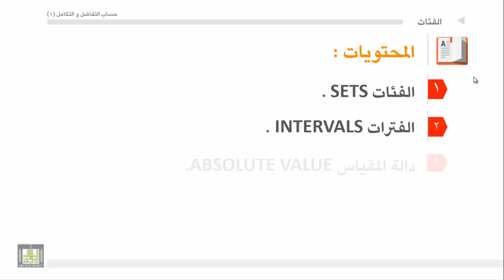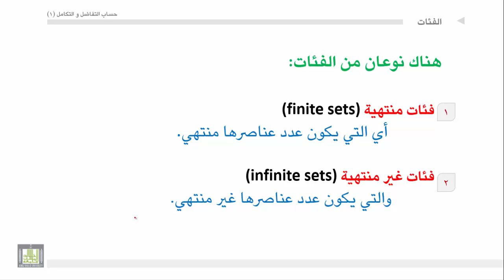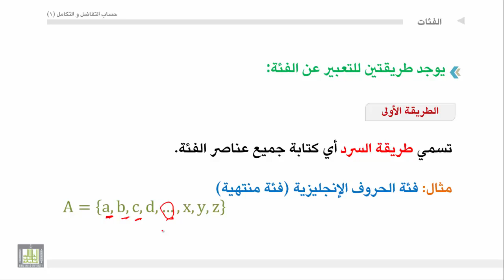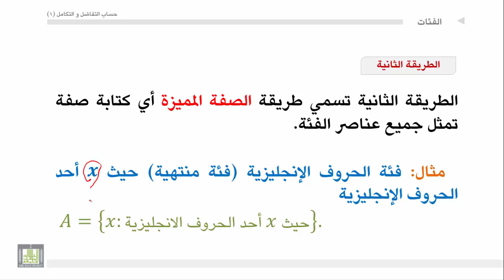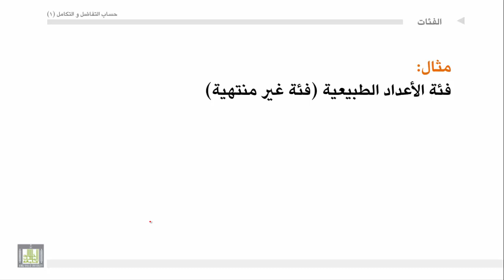حساب التفاضل والتكامل - الوحدة 1 : الفئات - 1 - SET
المقررات المفتوحة
تعريف الفئة
أمثلة علي الفئات
أنواع الفئات
طرق التعبير عن الفئات.